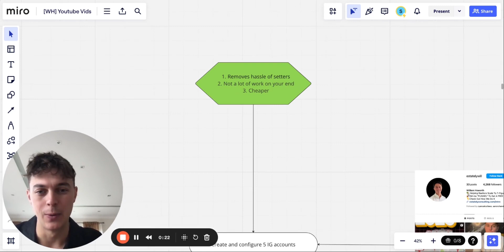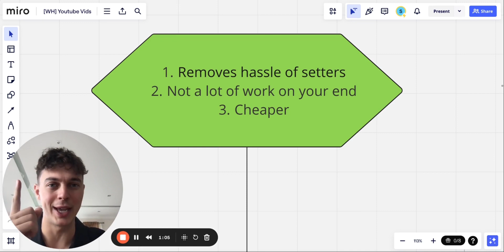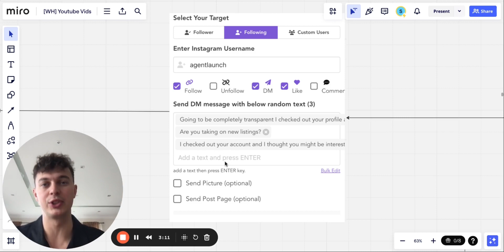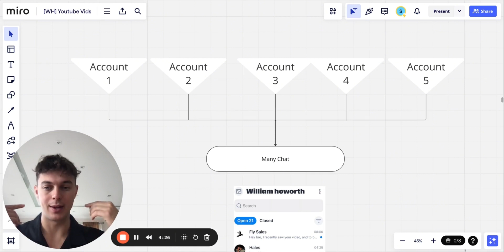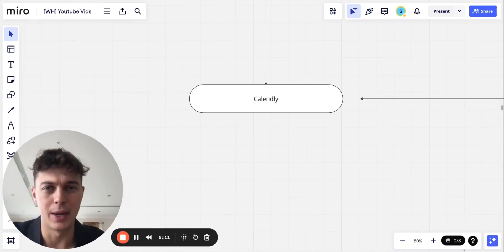How I Automate 9750 Cold DMs With 0 VAs for SMMA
Tutorial on how I use softwares to leverage cold DMs for my SMMA.

Best Cold Outreach Strategy right now for SMMA.

0:25 smma